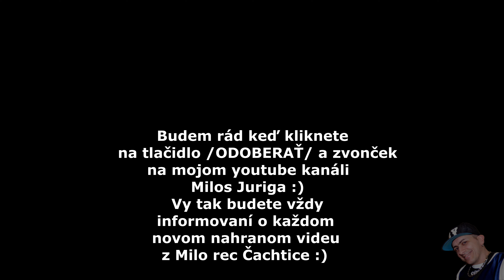Gipsy Merry - Ajsa sukara ca ( cover )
Verzia s venovanim. Studio: MiloRec Čachtice, s.r.o. Milos Juriga